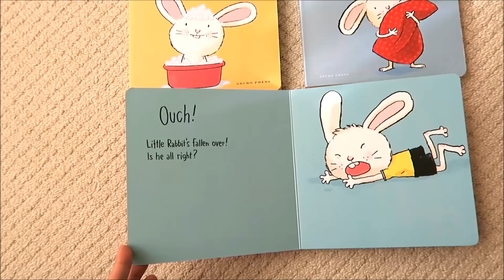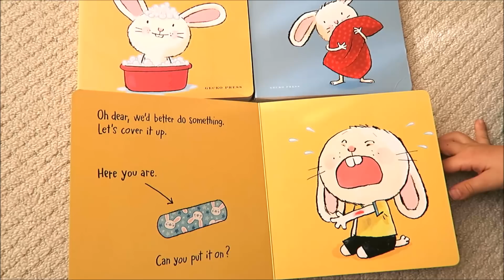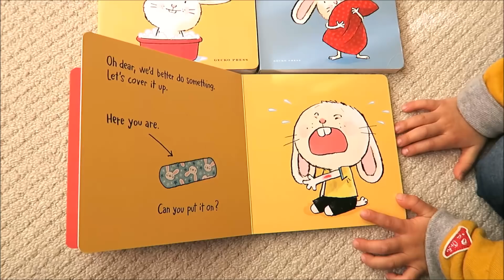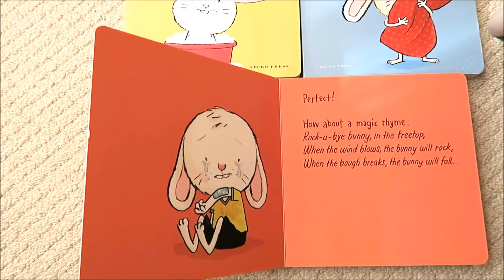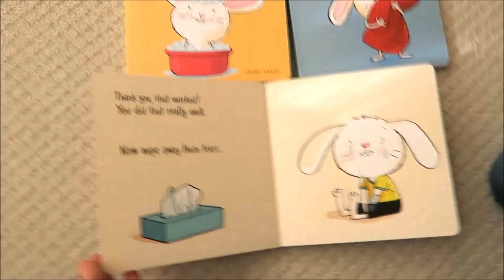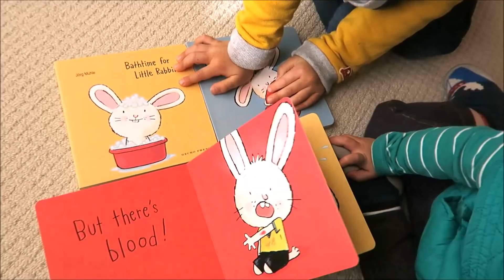Poor Little Rabbit 小兔子，呼呼！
我家最愛的小兔子親子互動硬頁書系列，終於等到第三集Poor Little Rabbit（可憐的小兔子）出版了！這次小兔子跌倒受傷了，你能幫忙安慰他、照顧他，讓他重展笑顏嗎？